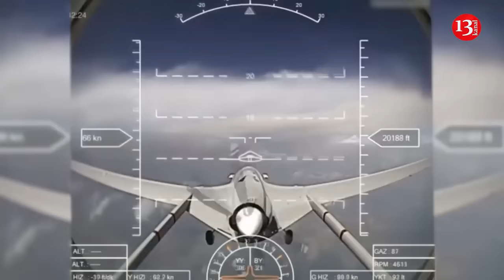Ukrainian drones attacked Rusian tug and barge ships in the Sea of Azov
Ukrainian drones attacked a tugboat and a barge in the Taganrog Bay, Russian TG channels report. According to “Base”, the attack on the tugboat “Engineer Smirnov” and the barge “Section-179” occurred on the evening of June 8.
Reportedly, the attack on the dry-cargo barge "Section-179" of the R-156 project occurred during daylight hours. As a result of the attack, the barge has “minor damage above the waterline.” In addition, the pusher tug “Engineer L.G. Smirnov” of Project 81200, which was towing this barge, received damage from a nearby explosion.
Two crew members also received minor shrapnel wounds.
It is stated that the tug's performance was not lost, and the captain decided to return to the port of Azov in the Rostov region.
The Crimean Wind  channel reports that a tug was delivering a barge along the Volga-Don Canal to the Sea of Azov. Next, it was supposed to be placed near the Kerch Bridge from the Black Sea as a boom.
Taganrog Bay is located in the northeastern part of the Sea of Azov and is its largest bay. Before this, as clarified by Crimean Wind, during the so-called "exercises," the Black Sea Fleet transferred a number of ships from Novorossiysk to the Sea of Azov.
A Ukrainian military source added to Sky News that on the evening of 8 June, Ukrainian forces launched a "coordinated strike" against a Russian landing ship that had recently moved to the Sea of Azov from the Black Sea.
The vessel became the fifth out of the seven Ropucha-class landing ships that were sunk or "rendered unserviceable" by Ukrainian attacks, the source said.
The source reported that Russian troops use such ships to transfer ammunition and equipment to the occupied city of Mariupol in Donetsk Oblast for further transit to the frontline.